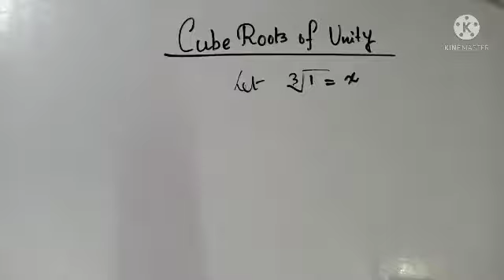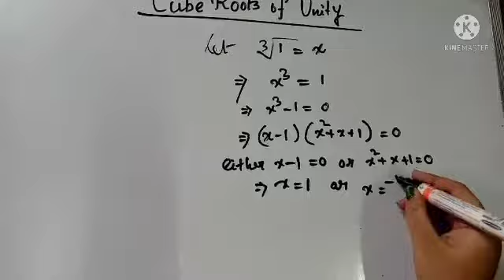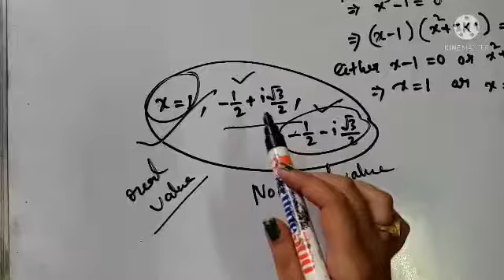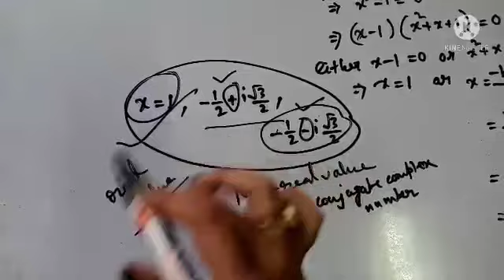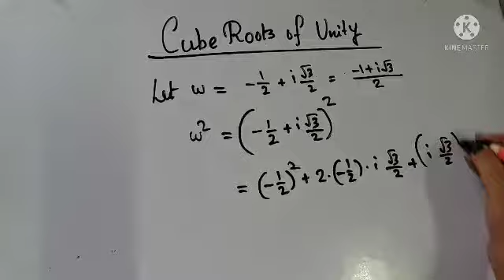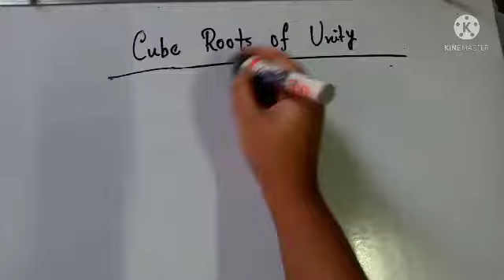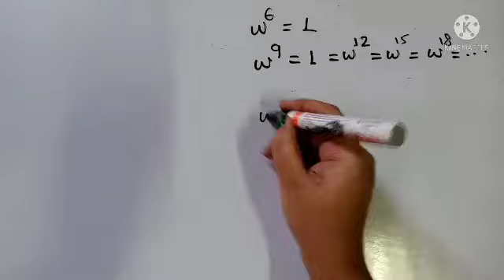Cube root of unity||complex numbers||Part-5||Class XI||Mathematics||In Bengali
We are learn to cube root of unity in this video.

Location:-Kolkata(near Collegestreet)

Please playlist check for different videos.